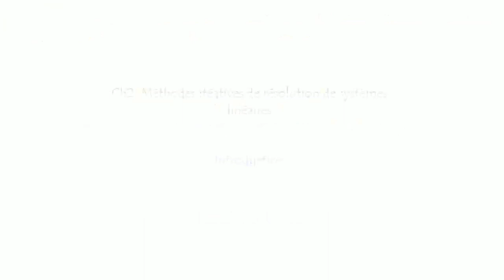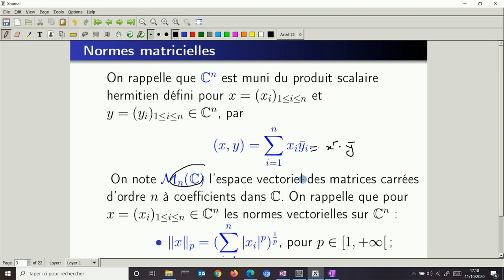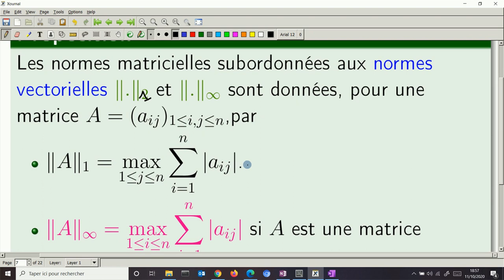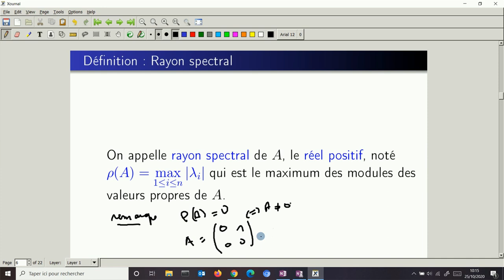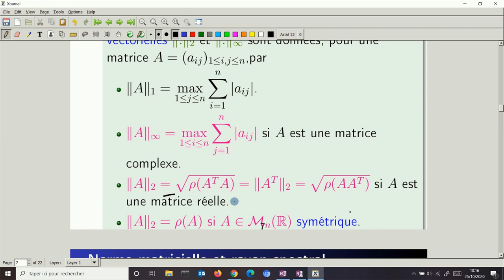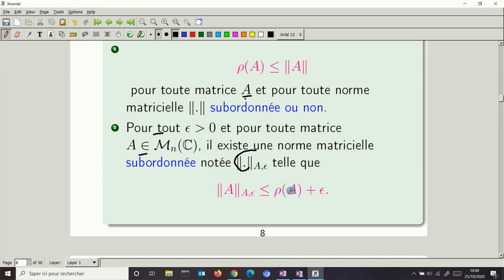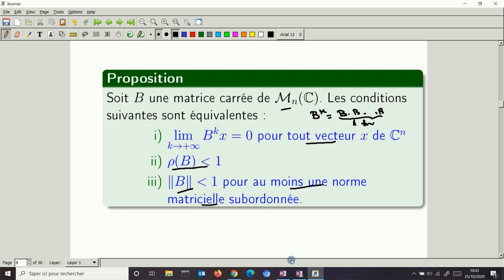Normes matricielles (Chapitre 2: Méthodes itératives pour la résolution d'un système linéaire)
Dans cette vidéo, on introduit les méthodes itératives  et on présente les normes matricielles  et ses propriétés